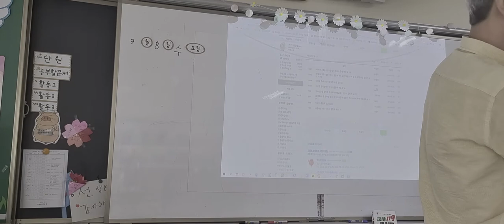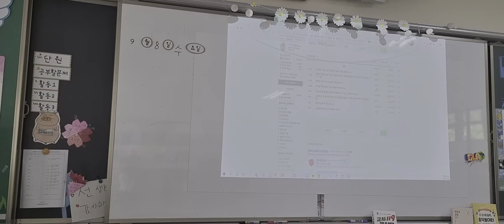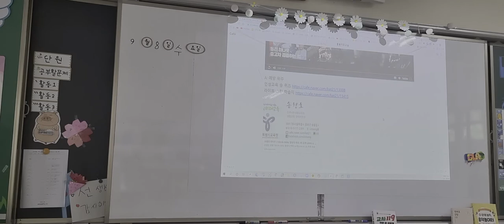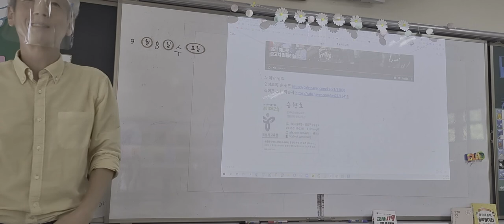라이프 스킬 학습지 찌질이올림픽 활용법